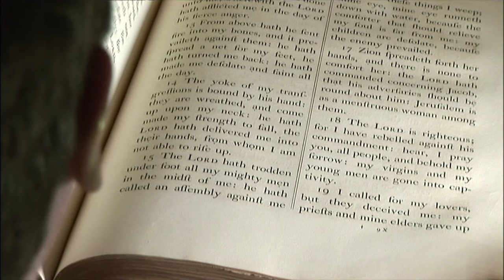Всеобщая потребность: Почему Иисус — единственный путь?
В этом видео обсуждается универсальная духовная потребность человечества, которую философ Паскаль назвал "вакуумом, подобным Богу". Мы исследуем, как христианство предлагает уникальное решение проблемы греха, отделяющего нас от Бога, через благодать и жертвенную любовь Иисуса Христа.
🤔 Основные вопросы:
• Почему люди по всему миру испытывают духовную пустоту?
• Как христианская концепция благодати отличается от других религий?
• Почему Иисус считается единственным посредником между Богом и человечеством?
📌 Углубитесь в исследование вопросов веры, греха, спасения и благодати!